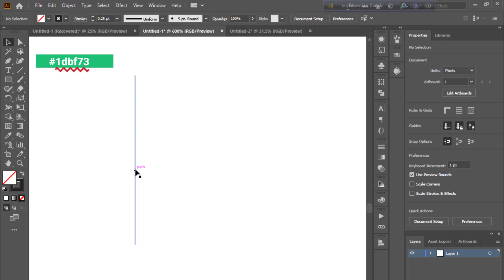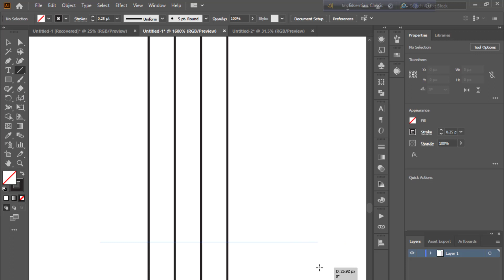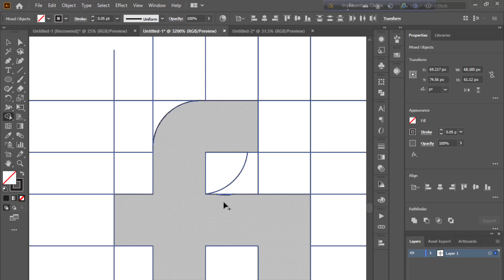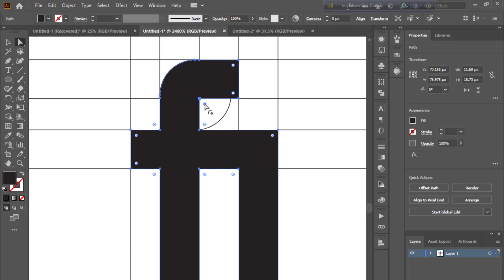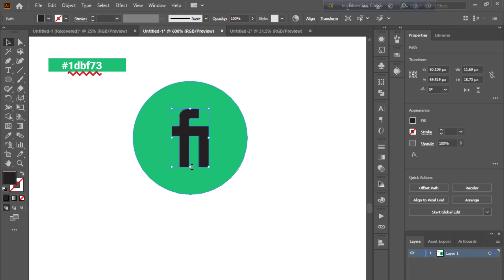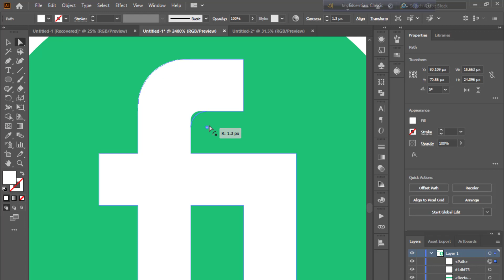How To Created Fiverr Logo Design In Illustrator | Logo Design Tutorial